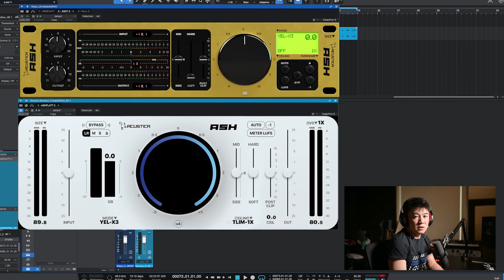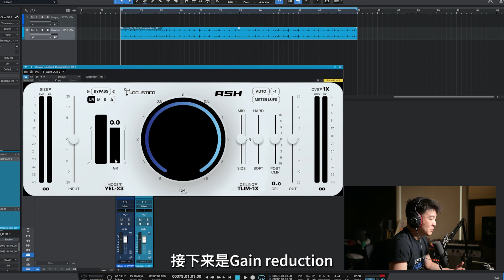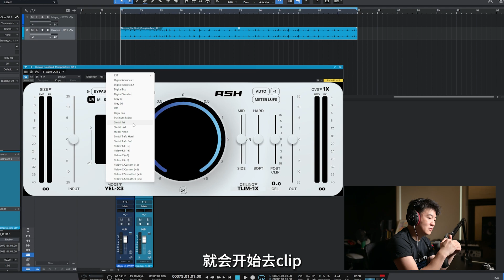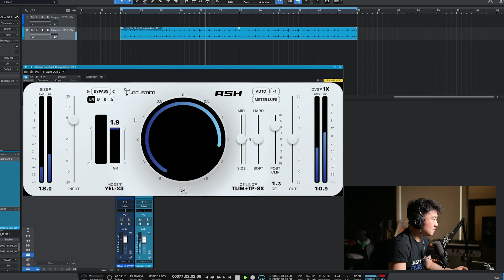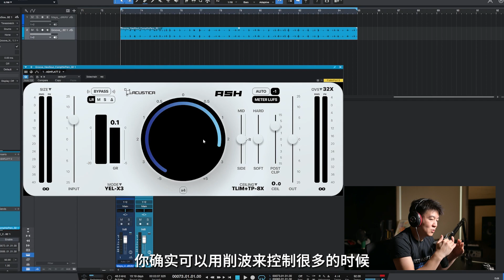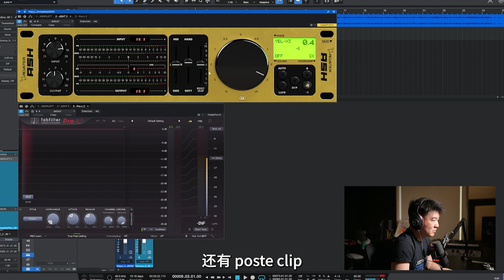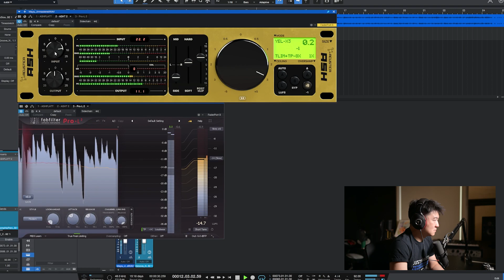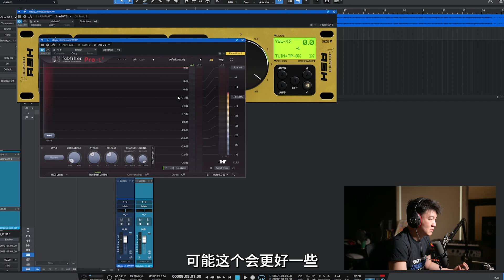12:40Acustica Ash 高品质削波处理器 - 集过往设计精华于一体的专业Clipper